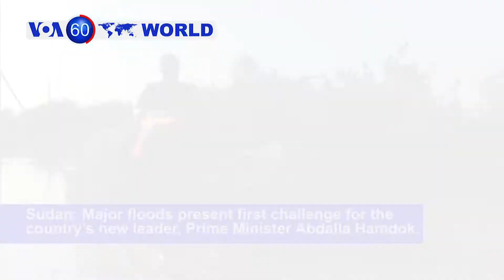British Cabinet Meets for First Time Since Parliament Shutdown- VOA60 World 9-10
Britain:  Cabinet meets for 1st time since Prime Minister Boris Johnson's decision to prorogue Parliament amid growing Brexit chaos.

Sudan: Major floods present first challenge for the country’s new leader, Prime Minister Abdalla Hamdok.

Australia: Hundreds fled their homes in the eastern states as 140 fires ravaged parts of Queensland and New South Wales.

Pakistan: An invasion of flies and mosquitoes in Karachi has doubled the number of child patients in the southern port city.

China: Premier Li Keqiang met with a U.S. business delegation in Beijing as a bitter trade war simmers between China and the United States.